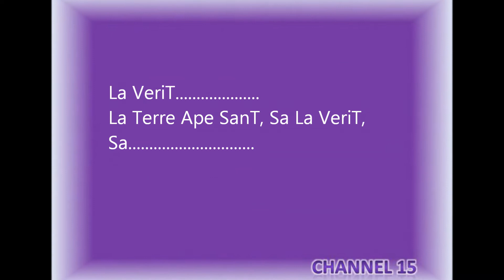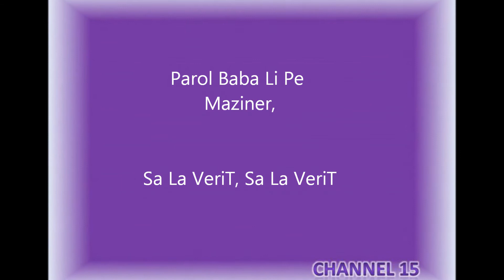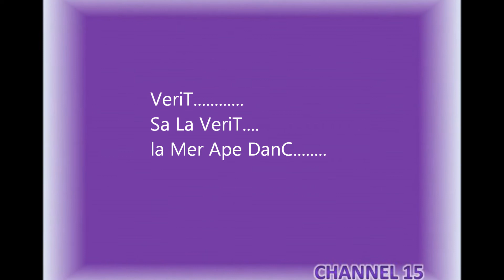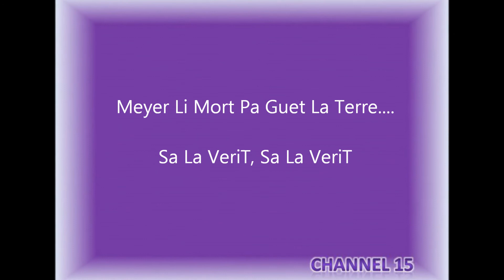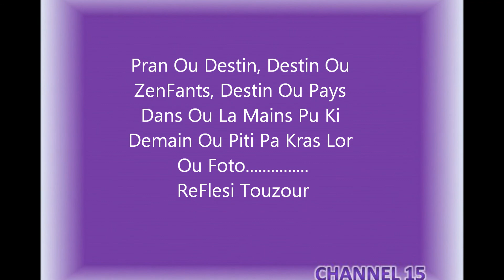Reflesi Touzour....Sa La VeriT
enn hommage a tou sa bane atrociT bne zenfants mo pays p bisin subir toulejrs.
li vraiment triste kan ou tanD, in ariv ler pu ki lepep prend conscience.
"zordi enn lot dimun so zenfant p passe ladans, demain li kpve nu zenfants", alor mo bne frere ek ser pa reste incensible.